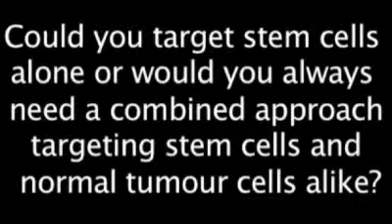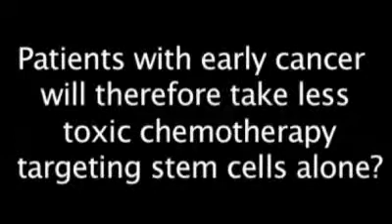AACR 2010: Breast cancer stem cells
Professor Max Wicha, of the University of Michigan Comprehensive Cancer Center, USA, talks about research looking at the micro-environment around cancer stem cells, specifically in breast cancer.

Speaking at the 2010 annual AACR conference.